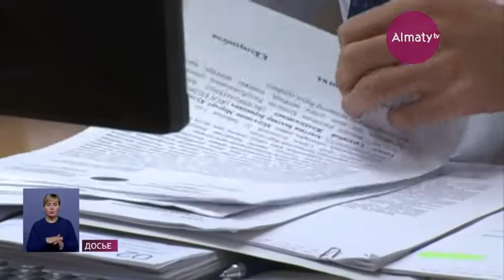Казахстанцы должны перейти на дистанционную работу - Нурымбетов (16.03.20)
Казахстанцы должны перейти на дистанционный режим работы, пока в стране действует режим чрезвычайного положения. Об этом сегодня сообщил глава Минтруда и соцзащиты населения Биржан Нурымбетов, передает Almaty.tv.

При этом работодатель обязан выплатить зарплату сотрудникам в полном объеме. Если же работа не предусматривает удаленный режим, то рекомендовано рассмотреть сокращенный график. В этом случае работник получит выручку только за отработанное время. А те организации, которые вынуждены приостановить свою деятельность, должны будут предоставить своему персоналу хотя бы минимальную зарплату в размере 42500 тенге.

«Работодатель может пойти на сокращение штата. При этом работодатель обязан заранее, за один месяц предупредить об этом работника. В данном случае выплачивается компенсация в размере среднемесячной зарплаты работника», - сообщил министр труда и социальной защиты населения РК Биржан Нурымбетов.